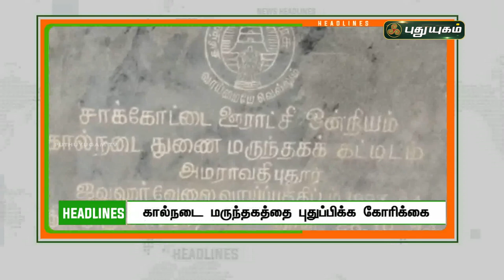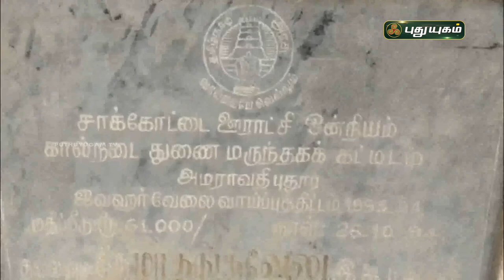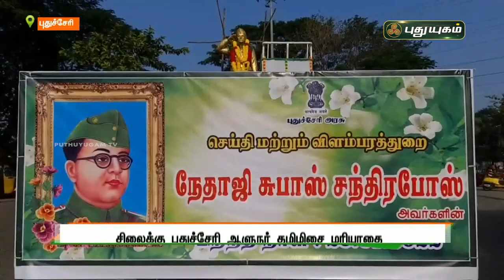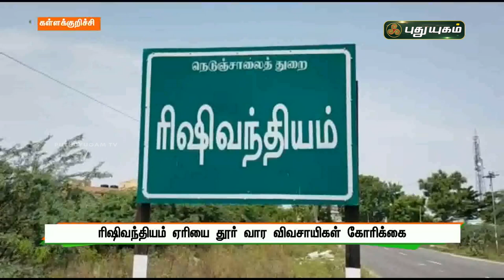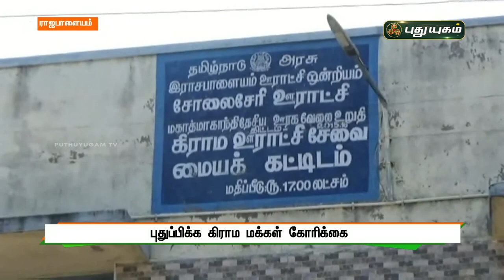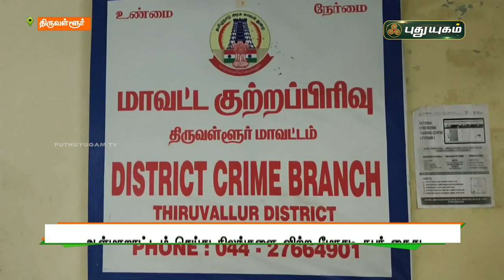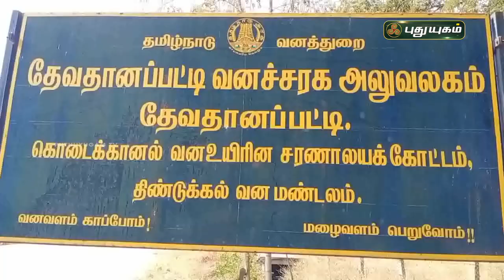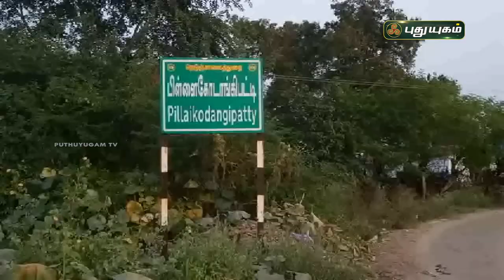புதுயுகம் செய்திகள் | 8 PM News | 23/01/2022 | PuthuyugamTV